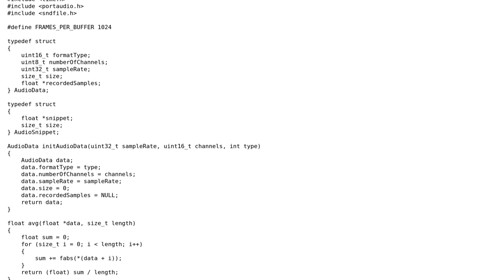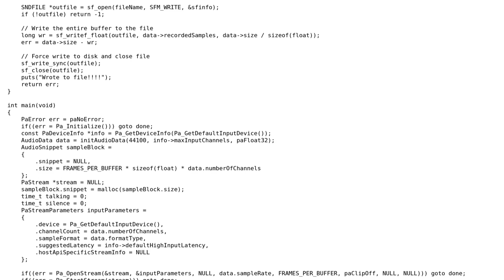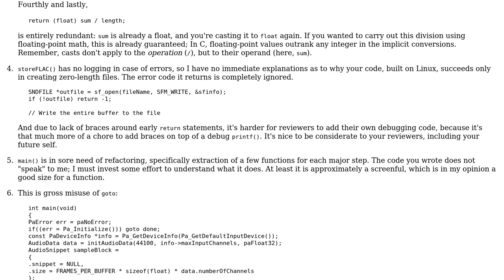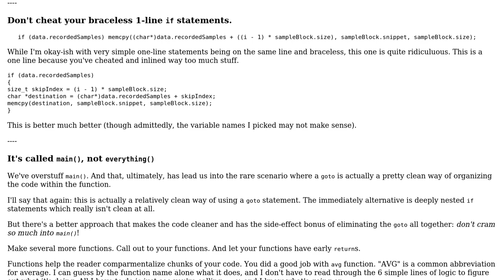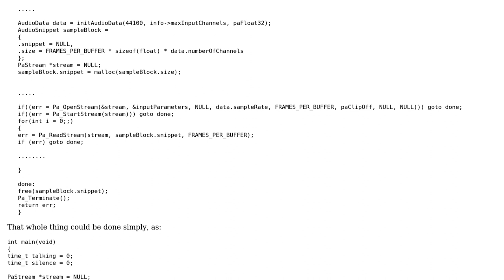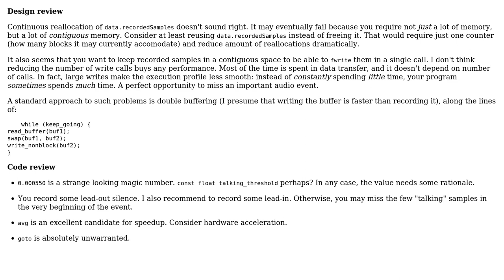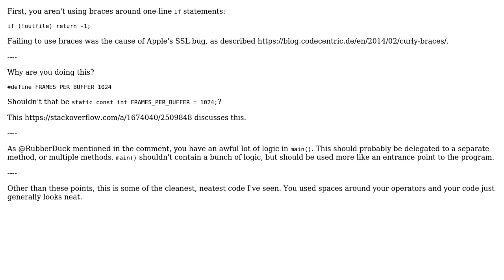Code Review: Recording Audio Continuously in C (5 Solutions!!)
Code Review: Recording Audio Continuously in C

With thanks & praise to God, and with thanks to the many people who have made this project possible! | Content (except music & images) licensed under CC BY-SA | Music | Images & others | With thanks to user vnp user syb0rg user rolfl user nhgrif user Iwillnotexist Idonotexist and the Stack Exchange Network Trademarks are property of their respective owners. You are responsible for your own actions.